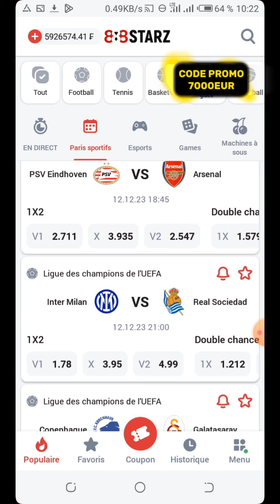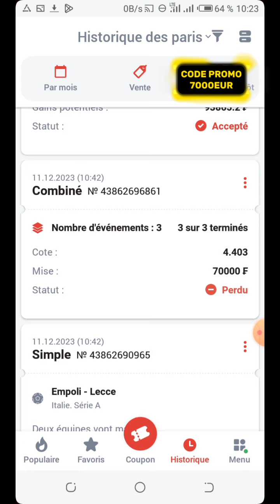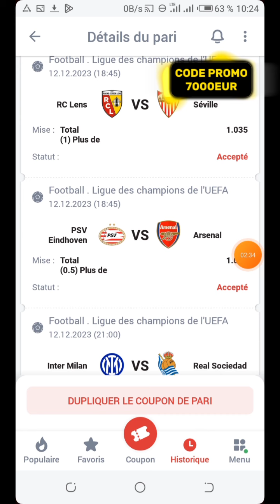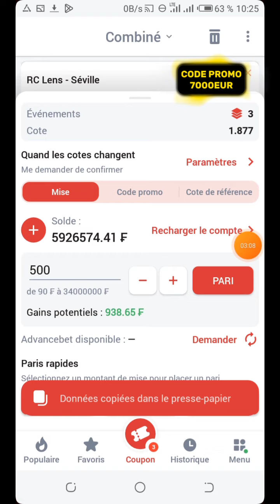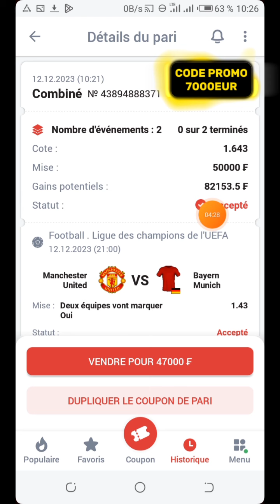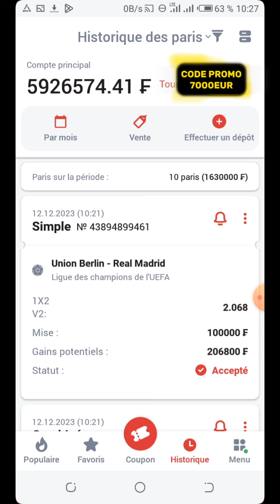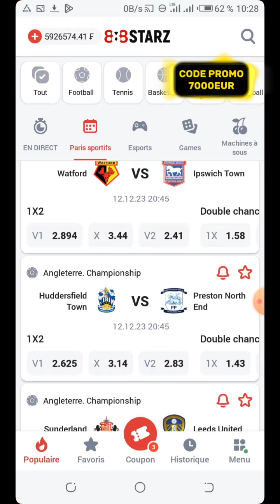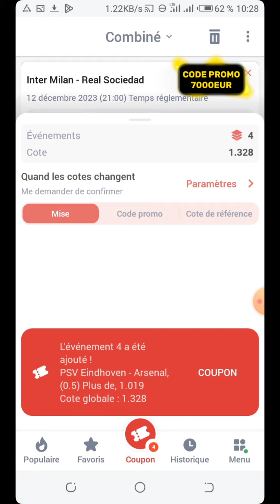1xbet Partie2 Pronostics Du Jour Football 200000F Disponible à Valider